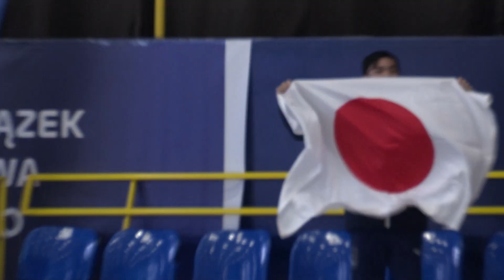Rena UEZONO (JPN) | Junior Women Short Program | Gdansk 2023